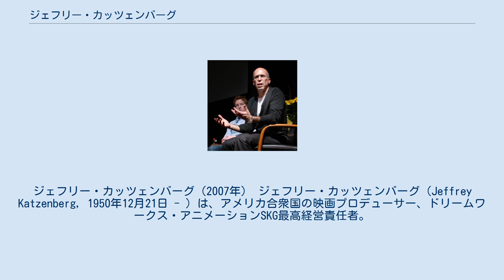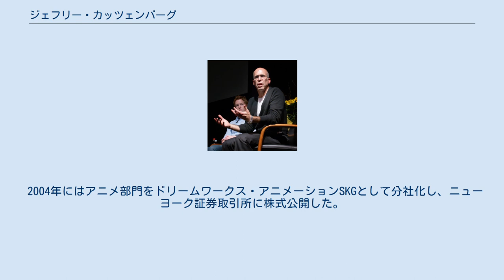ジェフリー・カッツェンバーグ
ジェフリー・カッツェンバーグ（2007年） ジェフリー・カッツェンバーグ（Jeffrey Katzenberg, 1950年12月21日 - ）は、アメリカ合衆国の映画プロデューサー、ドリームワークス・アニメーションSKG最高経営責任者。
 ニューヨーク州ニューヨーク生まれで、東欧ユダヤ系の血を引く。
 ニューヨーク大学中退後、1975年に当時のパラマウント映画会長、バリー・ディラーのアシスタントとしてパラマウント映画へ入社。
営業部を経てテレビ部門に移り、1979年に『スタートレック』をヒットさせる。
当時の最高執行責任者マイケル・アイズナーとともにパラマウント映画の立て直しに貢献。
 1984年にアイズナーはウォルト・ディズニー・カンパニーの最高経営責任者に就任する。
アイズナーにディズニー入りを薦めたフランク・ウェルズが社長の二頭体制下でカッツェンバーグは低迷していたアニメ部門を含むディズニーの映画部門の責任者に就任した。
彼は『ロジャー・ラビット』（1988年）、『リトル・マーメイド』（1989年）、『美女と野獣』（1991年）、『アラジン』（1992年）、『ライオン・キング』（1994年）など数々のヒット作を生み出す。
ピクサーとの提携や、ミラマックスの買収も実現させ、ディズニーの第二次黄金時代を築いていった。
 しかし1994年にアイズナーと対立しディズニーを辞職。
同年に旧友のスティーヴン・スピルバーグ、デヴィッド・ゲフィンと共にドリームワークスSKGを設立する。
この内幕についてアイズナーの側は4月に事故死したウェルズの後任にカッツェンバーグが自薦してきたがクリエイティヴ・アーティスツ・エージェンシーのマイケル・オーヴィッツを社長として迎えたのが原因と自伝で伝えている。
実写部門をスピルバーグに、音楽部門をゲフィンに任せ、カッツェンバーグはアニメ部門を担当。
『プリンス・オブ・エジプト』（1998年）、『ヨセフ物語 〜夢の力〜』（2000年）の製作総指揮を務め、2001年の『シュレック』は新たに設けられたアカデミー長編アニメ映画賞を初めて受賞した。
 2004年にはアニメ部門をドリームワークス・アニメーションSKGとして分社化し、ニューヨーク証券取引所に株式公開した。
2005年12月にドリームワークスSKGは古巣パラマウント映画を傘下に持つバイアコムに買収された。